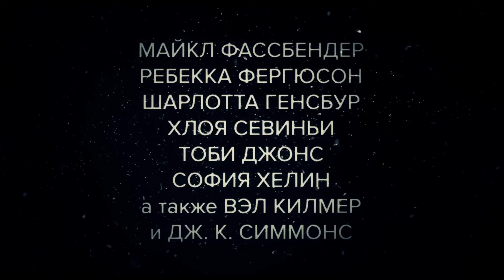Снеговик (2017) The Snowman. Русский трейлер.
Детектив-алкоголик ищет среди снегов пропавших женщин. Майкл Фассбендер в скандинавском нуаре по книге Ю Несбё
Описание: В течение многих лет в день, когда выпадает первый снег, бесследно исчезают замужние женщины. Сложить все части загадочного пазла под силу только знаменитому детективу. Он потерял покой и сон, ведь время следующего снегопада неумолимо приближается.
Название: Снеговик
Оригинальное название: The Snowman
Страна: Великобритания, США, Китай, Швеция, Япония
Год: 2017
Рейтинг: 5,1 из 10
Режиссер: Томас Альфредсон
Жанр: триллер, драма, криминал
В главных ролях: Майкл Фассбендер, Ребекка Фергюсон, Шарлотта Генсбур, Йонас Карлссон, Майкл Йэтс, Ронан Вайберт, Дж.К. Симмонс, Вэл Килмер, Давид Денсик, Тоби Джонс